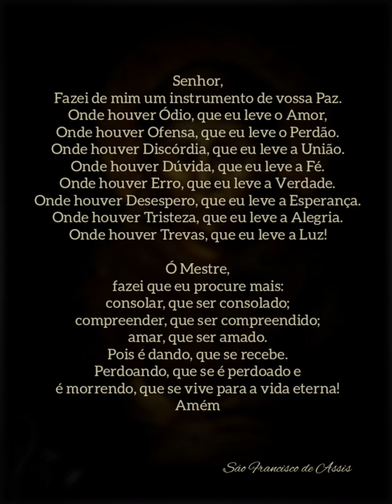São Francisco de Assis - Capítulo 19